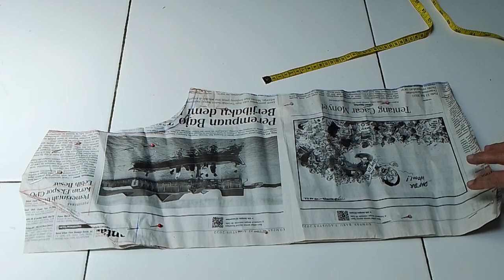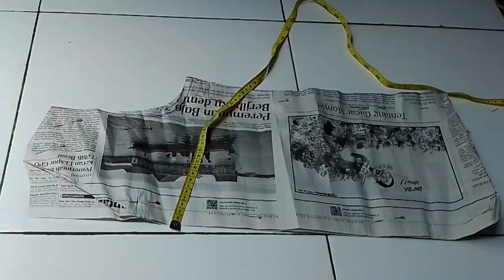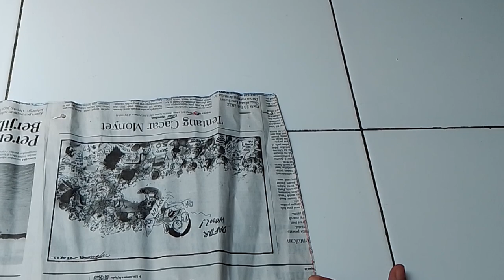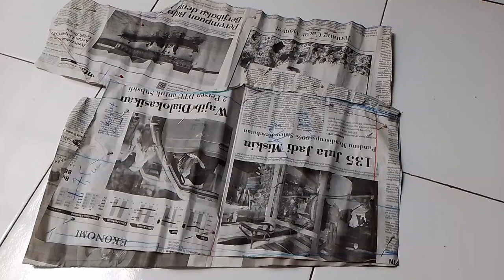Cara Membuat Kostum Cosplay Luffy D.Monkey, Anime One Piece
Cosplay Tutorial Onepiece